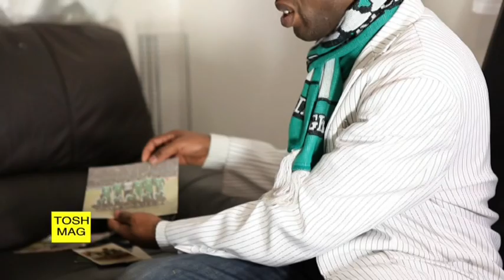Part 1 of EP28 - TOSH Mag TV Show with Shoggy Tosh featuring Benedict Akwuegbu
Part 1 EP28 TOSH Mag with Shoggy Tosh feat Benedict Akwuegbu

TOSH Mag TV Show tags various people in acknowledging their support towards what we do. However if you do not want to be tagged, politely let us know and you will not be tagged. Thank you.

Watch out for this blockbuster interview featuring Benedict Akwuegbu - the former Captain of Nigeria's Super Eagles. TOSH Mag, Shoggy Tosh, Femi Best Touch & Fablishious visited him with an exclusive to his mansion. You don't want to miss this.

Showing On your TV set in Europe on Monday 5th April 2010 at 9pm (British time) via Sky channel 184 (BEN TV) and in Africa on MyTV ch21 on Monday 5th April 2010 at 9pm (Nigerian time). To be repeated on Thursday 8th April 2010 at 1pm (British time) via Sky Channel 184 (BEN TV) and in Africa on MyTV Ch21 on Thursday 8th April 2010 at 1pm (Nigerian time).

And if you do not have these accesses, watch in HD on our facebook page, Youtube page (TOSH Mag) &

Join our growing list of advertising & sponsorship clients - Abbey National, RAC, Mary Kay cosmetics, Western Union and many more. Expose your establishments, products & services with TOSH Mag TV Show, TOSH Mag & TOSH Mag e-mag to millions of potential customers worldwide.

Benedict Akwuegbu (born 3 November 1974) is a Nigerian football striker, who plays for English side Basingstoke Town. He played for Nigeria national football team and was a 2002 FIFA World Cup participant.

Akwuegbu started his career at the age of 15 in Nigeria before moving to French outfit RC Lens at the age of 17. Then he spent five years in Belgium with KRC Harelbeke, KSV Waregem, KVK Tienen. Austrian side Grazer AK signed him after the 1998 season.

Grazer AK won the Austrian Cup and Austrian Supercup in 2000 and 2002 and the league title in 2004 with his good performance. He won the Best Forieign Player and nicknamed "Austrian Bomber" by the press. He played in 20 European games as he scored 12 including some remarkable goals. He attracted several German Bundesliga clubs like Hamburg SV and FC Kaiserslautern. However Grazer AK refused the offer from Kaiserslautern.

In April 2007, Akwuegbu was signed by Qingdao Jonoon. He scored his first goal for Qingdao on 13th of May 2007, an 84 minute equalizer in 3-2 lose away at shanghai schenhua. In a 2-1 home win against Henan Jianye on 19th of May 2007. Qingdao Jonoon went on to win the match with a spectacular strike from Benedict Akwuegbu. In 39 minute, earning him a man of the match award. Qingdao Janoon boss, Yin Tiesheng spoke very high about him and his performance in the media, Akwuegbu become one of the most consistent player in Qingdao squad. He was a vital part in Qingdao attack throughout the campaign and notched 6 goals in 20 games. Akwuegbu had an excellent season and was favorite of Qingdao Janoon fans. Many Qingdao fans acknowledge Akwuegbu's excellent skills and strong on the ball. He was legendary in the city of Qingdao.

Benedict has now joined Basingstoke Town in the Conference South.

Akwuegbu was selected to U-16 World Cup Final squad in 1989 hosted by Scotland. However he never had the chance to play as sitting on the bench in all four matches without substitution. Nigeria was beaten by eventual winner Saudi Arabia at the quarter-final stage. He also played for the U-20 national side.
In 2000, his success in Austria made him joining the Africa Cup of Nations tournament which he played his first international game against Tunisia. With his progress in the team he was involved in the 2002 World Cup Qualifier and scoring two goals in the process, His performance made him selected to the 2002 World Cup Final squad. He played the only World Cup game against England.

HONOURS

Grazer AK
Austrian Bundesliga
Winner: 2004
Runner-up: 2003
Austrian Cup
Winner: 2000, 2002
Austrian Supercup

International HONOURS
Africa Cup of Nations
Runner-up: 2000